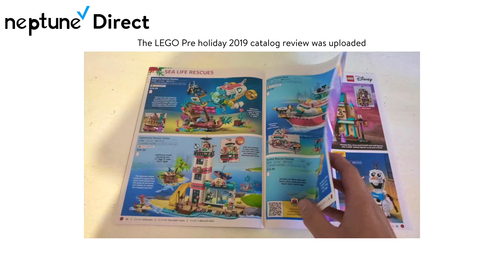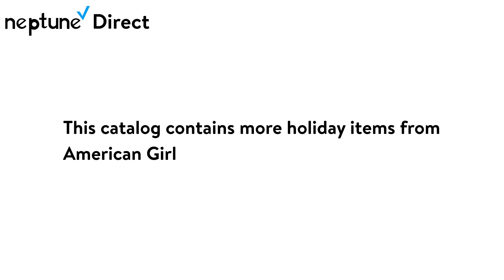Neptune Direct December 11 2019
Neptune Direct for December 11 2019 LEGO Pre holiday catalog review uploaded and American Girl November 2019 catalog review uploaded Like, Comment, and Subscribe and click on the bell icon to be notified about any new videos.